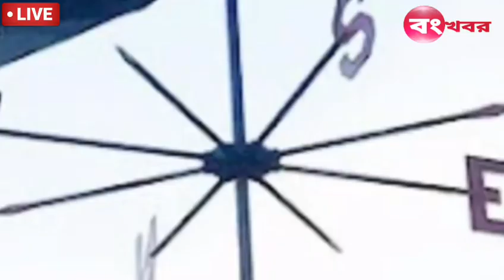১২০ কিমি দ্রুতগতিতে প্রবল ঝড়-বৃষ্টি !! বঙ্গোপসাগরের ওপর অবস্থান করছে নিম্নচাপ !today weather report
১২০ কিমি দ্রুতগতিতে প্রবল ঝড়-বৃষ্টি !! বঙ্গোপসাগরের ওপর অবস্থান করছে নিম্নচাপ !today weather report